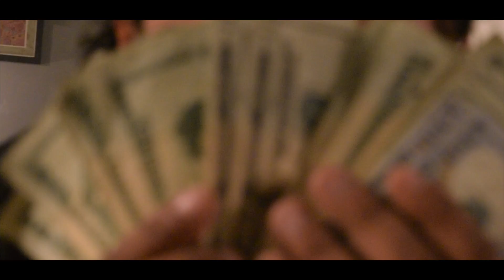Angel Green x Green Doze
Angel Green from Chicago has launched a new hit. Follow the trend. Listen to good music with good vibes.